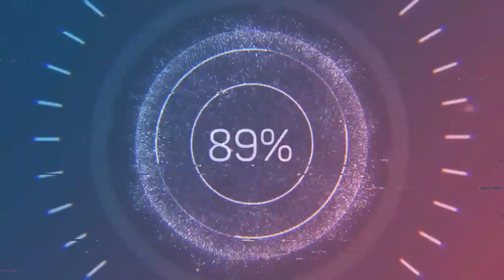Funny Fails of the Week 2023_Funny Videos_Try not to laugh #63 entertainment news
Funny Fails of the Week 2023_Funny Videos_Try not to laugh #63

Enjoy our videos and 😂